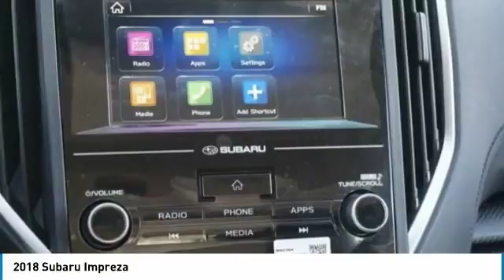2018 Subaru Impreza Loveland CO U18962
Our strong repeat and referral business is a testament to our outstanding customer service.